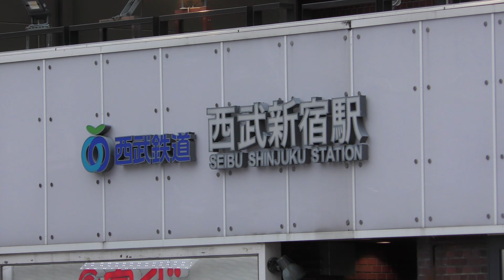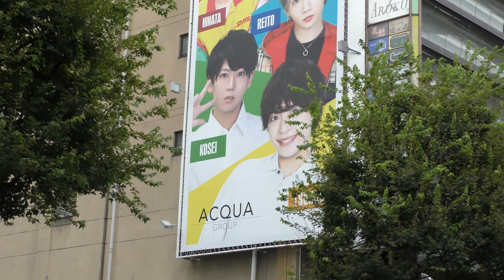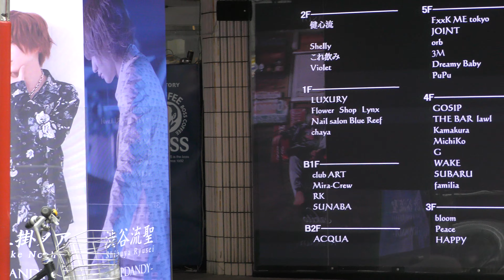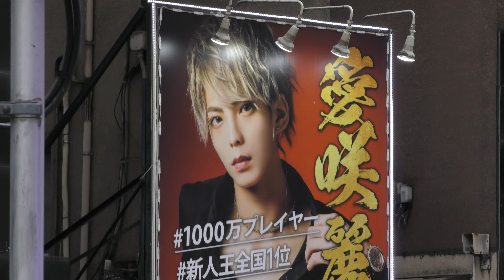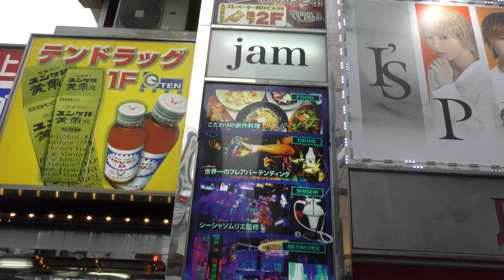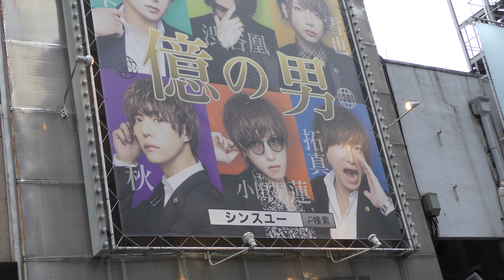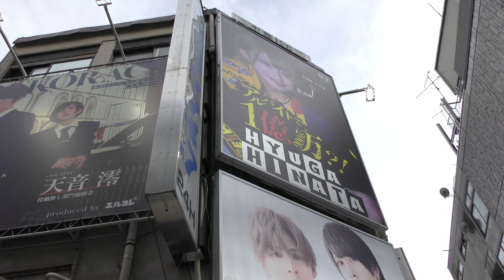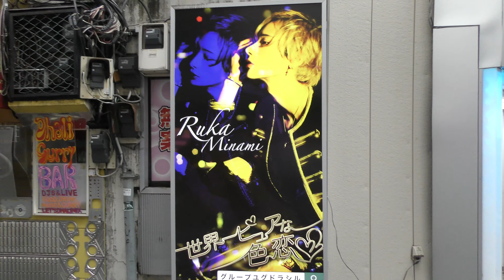【４Ｋ60fps】夕暮れの歌舞伎町をお散歩【Take a walk in Kabukicho at dusk】2021年8月8日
オリンピック閉会式の日の夕暮れの歌舞伎町をお散歩
Take a walk in Kabukicho at dusk on the day of the closing ceremony of the Olympic Games
올림픽 폐막식 날 밤의 가부키쵸를 산책
奥运会闭幕式当天黄昏在歌舞伎町散步